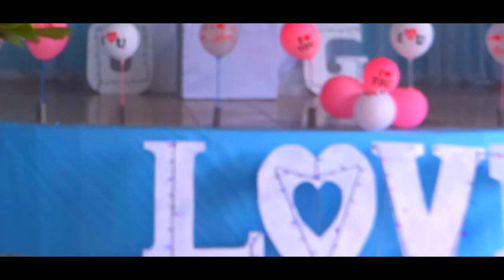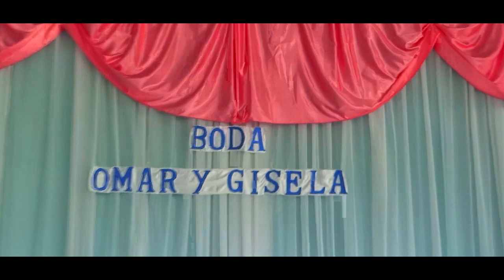BODA HERNANDEZ VALLECILLO